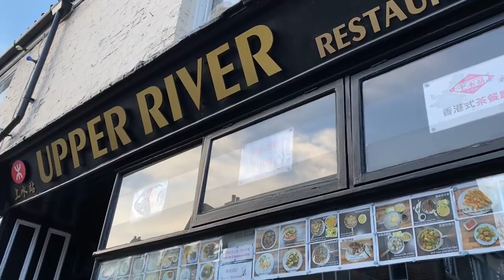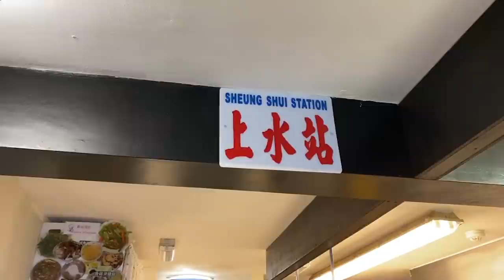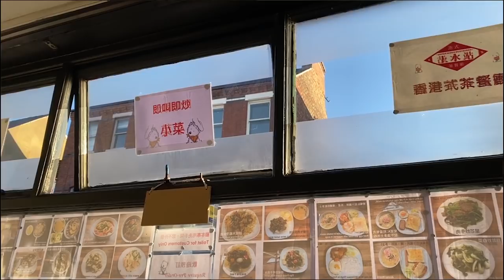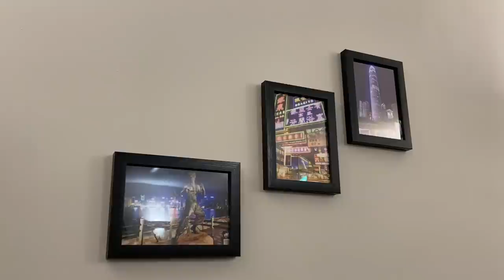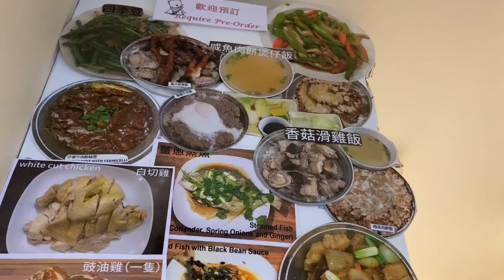一種原汁原味的「港式」堅持！細說York茶餐廳「上水站」－－香港人故事（一）中文字幕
一種原汁原味的「港式」堅持⁣
骨氣這回事，從這家茶餐廳的食物裡頭可以嚐得出。⁣
堅持做港式食物，煮出小時候的味道，經營一家簡單、讓大家安心歇腳、享受美食的茶餐廳，原來並非很討好。陳老闆與老闆娘跟我們分享十七年前為孩子在英國重新出發的故事。⁣
「點解意粉係炒嘅？」⁣
「點解燒肉凍嘅？有冇得整返熱呀？」⁣
「有冇得食四川麻婆豆腐？」⁣
「咕嚕雞有冇？」⁣
答完「沒有」，堅持做好菜式，換來的是一個又一個的Tripadvisor或Google惡評。即使偶而感到灰心，老闆說，也有客人得知有A餐B餐常餐表示很興奮，亦有留學生回流前最後一餐也特地走過來告別，吃個星洲炒米。⁣
問陳Uncle為何仍選擇做茶餐，不去配合市場的合味？⁣
「人唔應該係咁樣，唔可以愈黎愈倒退。要將食物愈做愈好，⁣
我地獨有既香港文化，好多野都混合左英國既元素，係fusion菜。」⁣
「其實香港真係好多好叻嘅人！我呢啲只係九流廚師。希望比我地更叻既下一代將港式菜發揚光大。」⁣
對港式食物的堅持，或許就如對家的一種責任，一種情意結，一種寄託。若果每個港人都堅持奶茶跟好沖撞茶六步曲；星洲炒米用星醬；不做炸蝦餅，香港的命運又會否變得不同呢？我不禁去想像。⁣
這三天兩夜的York旅行，來了上水站三遍，已經踫到幾個剛到英國的香港家庭。仿彿於陌生地方我們更易打開話題，此時令我想起老闆的肺腑之言：⁣
「香港人，我地文化其實好好架真係。千祈唔好有事先團結，我地每日都要團結！」⁣
「其實英國人好諒解我地，成日搭我膊頭，話好歡迎我地。」⁣
茶走與常餐，換個城市與位置，卻仍美味和親切。⁣
疫情後上水站一樣離逃命運，生意額趺了六七成。喜歡吃茶記的你，不妨來吃吃看。⁣
獅子山最愛他們的沙爹牛米，奶茶和西多士。啊，還有星洲炒米加咖喱牛腩。⁣
上水站 61 Gillygate, York YO31 7EA⁣

立即下載：英國生活文化總指南app
好去處．餐廳．商店．服務．汽車．工作．房屋．法律
會計．運輸．教育．裝修．設計．移民．生意買賣

〓 Lion Rock Hill UK 香港人來英落腳點⁣⁣⁣⁣⁣⁣⁣⁣⁣⁣⁣⁣⁣⁣⁣⁣⁣⁣⁣⁣
支持在英港人品牌｜資訊協肋｜集氣推廣香港文化｜
【加入FB Group】 英倫尋找屬於香港人嘅另一種生活，落腳點短租，同聲同氣群組及活動⁣⁣⁣⁣⁣⁣⁣⁣⁣⁣⁣⁣⁣⁣⁣⁣⁣⁣⁣⁣⁣⁣⁣⁣
⁣⁣⁣⁣⁣【Follow中文IG】 (分享英國生活文化知識、吃喝玩樂）⁣⁣⁣⁣⁣⁣⁣⁣⁣⁣⁣⁣
【另一戰線 IG】 (在英推廣香港文藝、品牌、故事，英文為主⁣⁣⁣⁣⁣⁣⁣⁣⁣）

Music credit

Song

Diebeslied (CB 112)
Waiting Alone in the Dust (ID 1301)